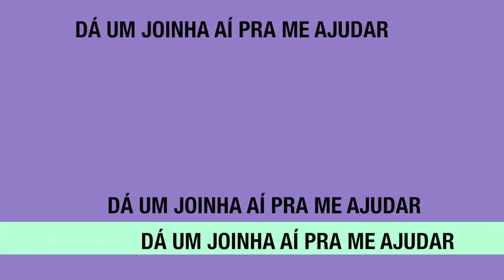✓🇧🇷 Dovale11Oficial © 🎥 720pHD60fps - Comparativo entre lâmpadas de farol X-treme Vision e Original